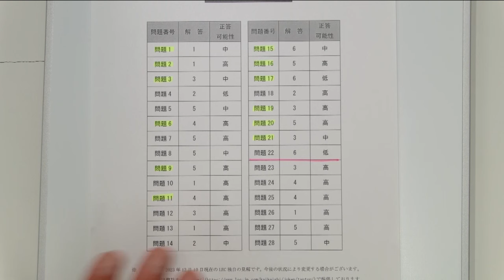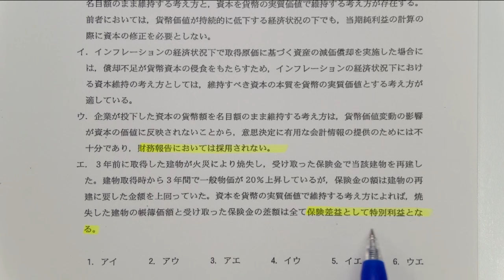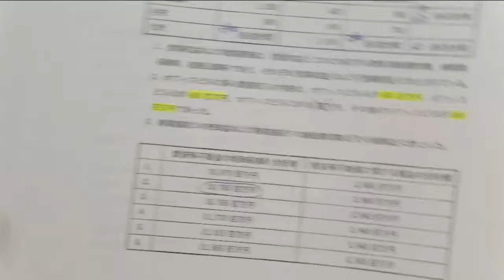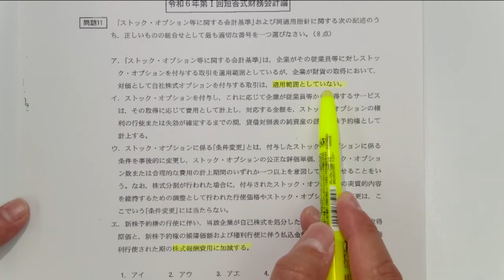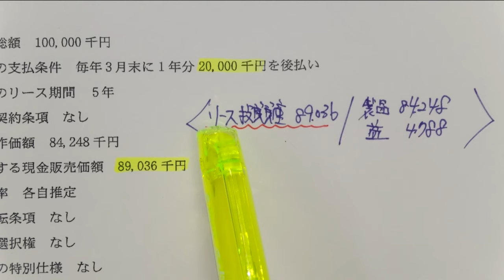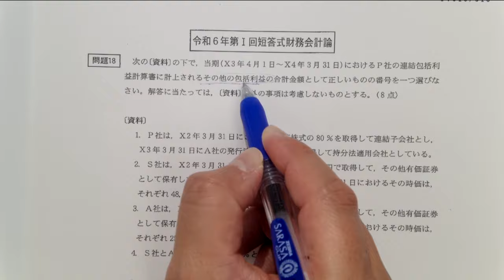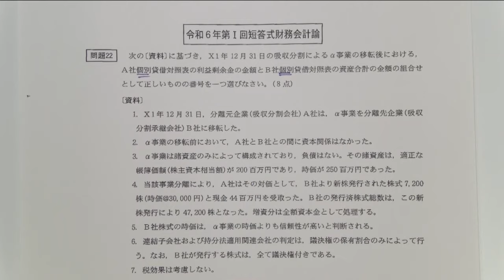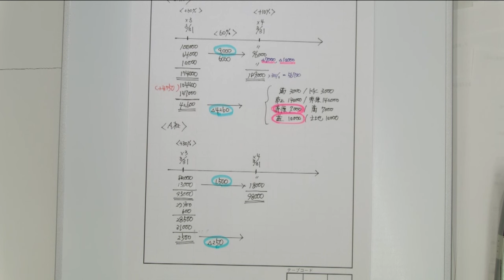【LEC会計士】令和６年 第Ⅰ回 短答式試験 解説動画＆合格ボーダー‹財務会計論›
2023年12月実施 公認会計士 短答式試験 財務会計論 解答解説と合格ボーダーです。